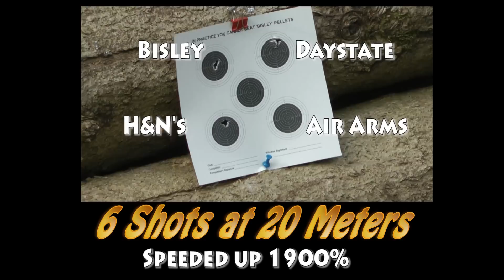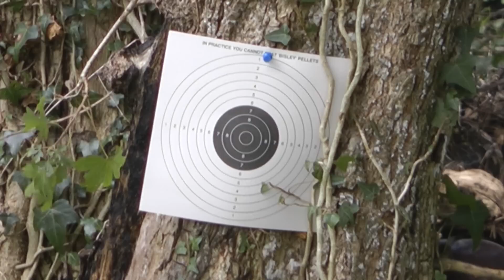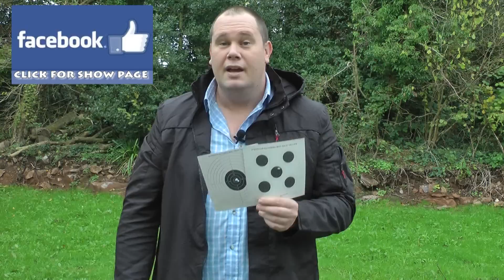REVIEW: Brocock Concept Elite S6 Air Rifle - Super 6 Air Gun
New Forum - Meet - Chat - Ask Questions and Get Help
Google - airgun 101 shop - for my favourite supplies.

REVIEW: Brocock Concept Elite Air Rifle S6 - Super 6 .177 Air Gun
On the channel at last we have a Brocock air rifle, and it's been worth waiting for.
This is the Brocock Concept Elite S6 air gun, or super six air rifle as it has been known as. With its beautiful stock and simple, yet extremely effective engineering, this is a pocket rocket of an air gun. Giving hole on hole pellet groups over and over again, how come this has not been on our radar for the last few years. we have all been missing out.

Ideal for hunting rats, rabbit or pigeon as well as targets this is a must have for anyone on a budget of under £500. This air rifle a capable pellet gun able to take on any job, pest, target or plinking.

This video contains a review of a pellet / BB rifle. Its powered entirely by spring actioned compressed air and uses no gunpowder and must not be confused with any form of tactical firearm. My Targets are paper and tins.

Always shoot safely and show consideration to others around you, this review is designed entirely as an independent review.

I am a hobby job video maker, and film the latest products that I can get my hands on.  NOTHING I SHOW IS FOR SALE FROM ME, these are pure reviews which are all my own work.  If you wish to find out more please do a Google search on the item I am reviewing. I am not instructing you to purchase or take part in any thing you see in my video. It is for pure family entertainment purposes only.  Should you wish to know more I am happy to suggest Airguns of Arizona and Braces of Bristol they have helped me over the years but a Google search may find you what your looking for.
Please enjoy the video’s I make.

Giles ( The Host ) Has his own channel.